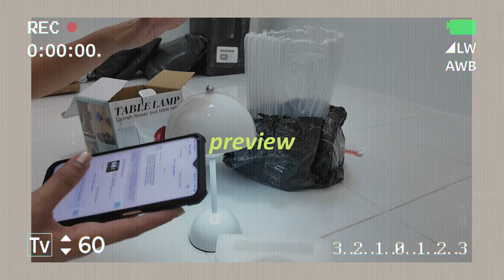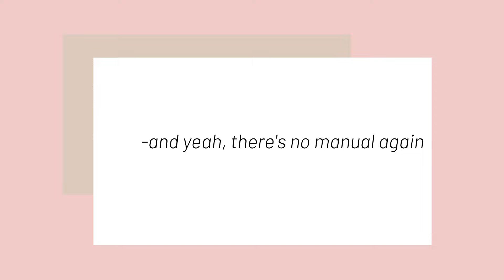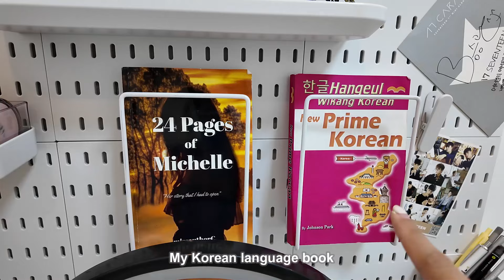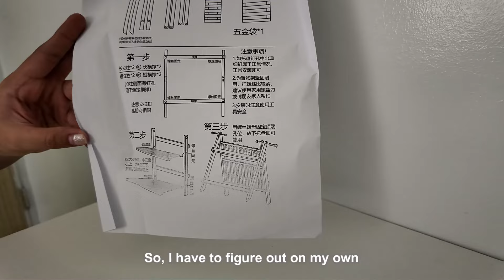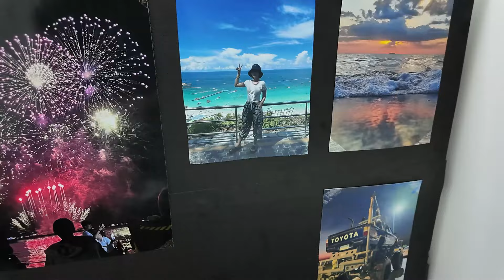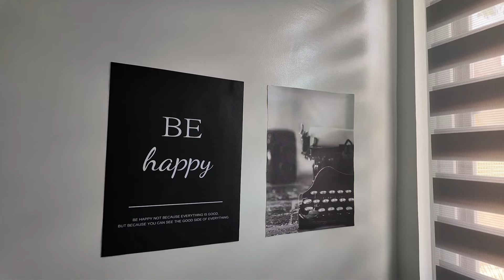Daily vlog: "My Room Makeover"/ Room Tour! /Decorating Mini room and work space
Welcome to my vlog! I am glad to share you the vlog of how I turned my small room into an aesthetic space. I was so happy that it went so well~.